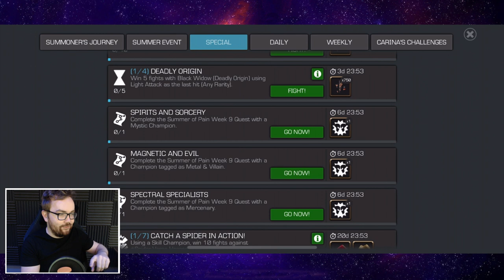Week 9 Summer of Pain - Ghost With NEW HAUNTED Node! - Marvel Contest of Champions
▼ Seatinmanoflegends Links